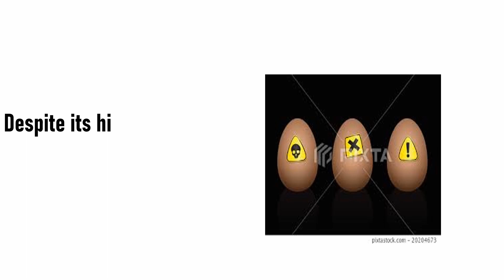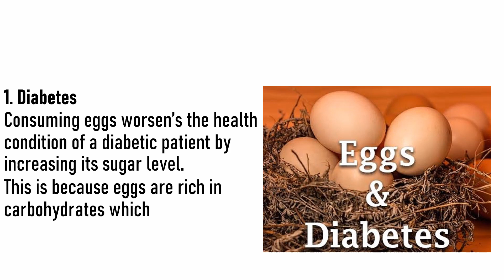Avoid Eating Eggs If You Have These Health Conditions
A Guide to Health-Conscious Consumption," takes viewers on a journey through the nutritional benefits of eggs, considerations for various health conditions, and practical tips for incorporating eggs into a balanced diet. It covers everything from myths about eggs to personal success stories and includes FAQs for common concerns. Food Guide aims to empower viewers to make informed dietary choices tailored to their health needs.

Introduction: 00:00 to 01:05 minutes
Medical Conditions: 01:05 to 01:45 minutes
Conclusion: 01:45 to 02:07 minutes

please do not make any change in your health diet before consulting your dietician.

SoundTrack: (Piano) Spring in my step- Silent Partner

Copyright: Youtube Audio Free Musc